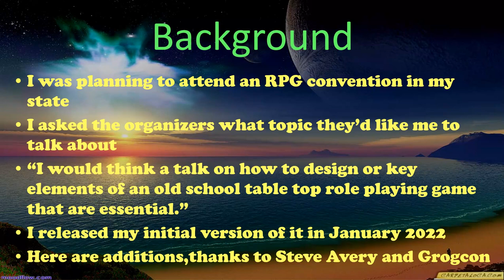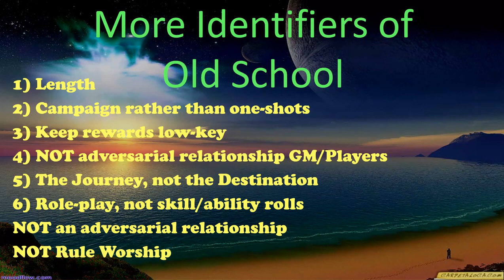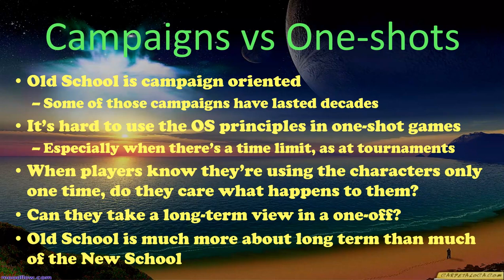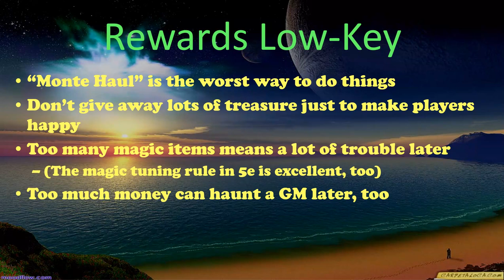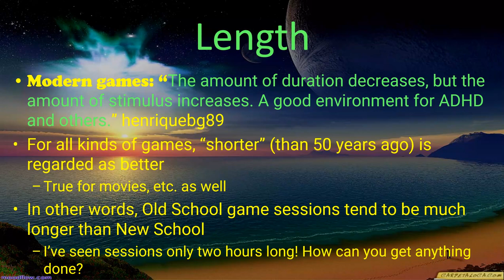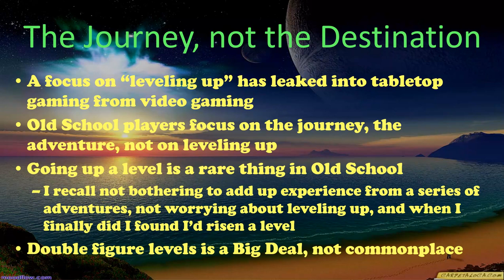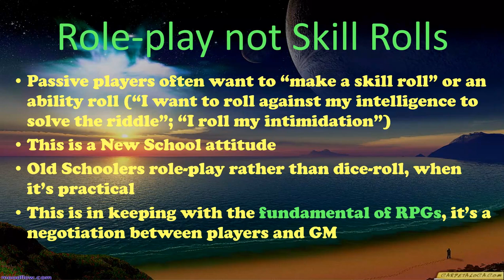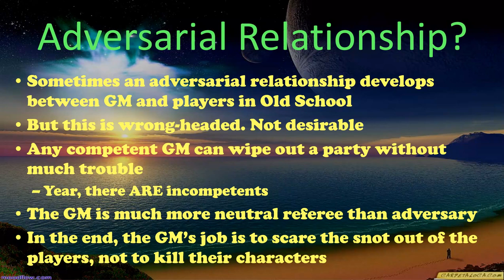MORE about Old School and New School Differentiation (RPGs)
Monday videos may not have any obvious connection to game design. All of the Thursday videos are about game design.

Supporters receive an exclusive "inside look" about the business that I write each month. They also get to view videos and articles that are not publicly available.

My thanks for the generous support from Mrnapoleon01, HarryK, cj_mount, Jeff Dee, and others. And *especially*, Mike Anthony.

Or, new, a one-time contribution is possible through BuyMeaCoffee